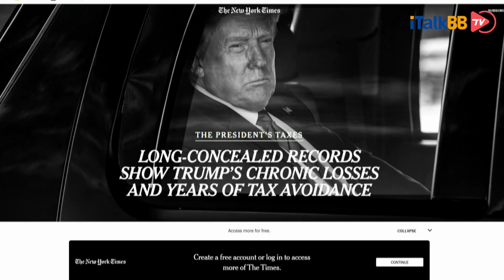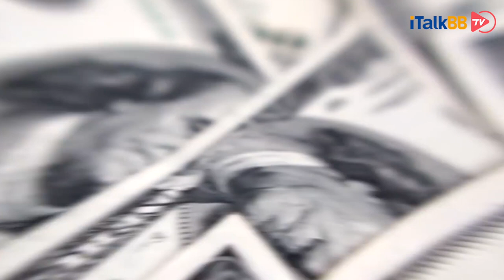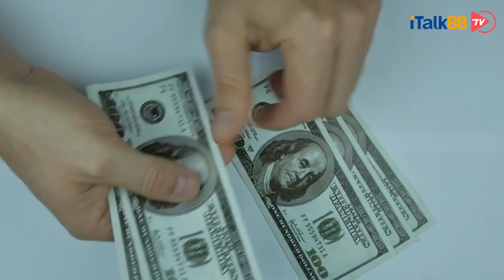《纽约时报》揭秘特朗普总统的“逃税大法”，连续11年未曾缴税，当总统后每年只缴$750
9月27日，在距离美国大选仅剩一个月之时，《纽约时报》发布了一篇关于对特朗普18年间的纳税情况的调查报道，报道中发现有11年他完全没有缴纳联邦所得税，还有两年分别只缴纳了750美元，这种纳税情况，与特朗普25亿的身价相当不符。